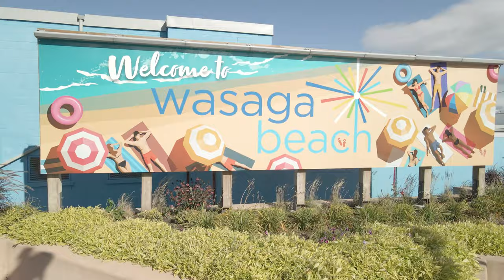Neighbourhood Tour: Wasaga Beach Village, Wasaga Beach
Take a drive around a relatively unknown sub division at the east end of Wasaga Beach. Surrounded by the Provincial Park &amp; only only 10 minutes walk to Stonebridge Town Centre and Beach Area 1.Raised bungalows, some walk outs and very very peaceful. G